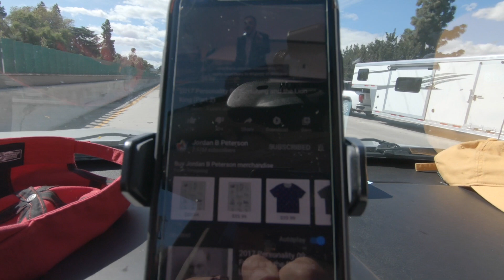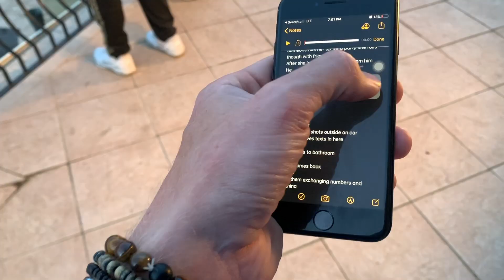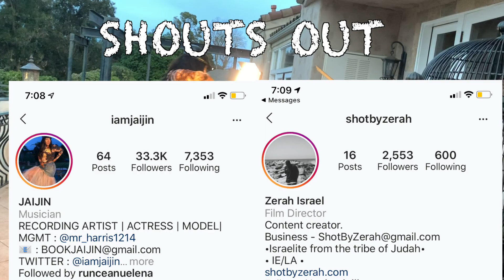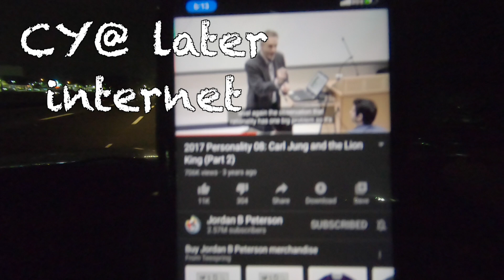College Tour 18: Jai Jin Music Video Shoot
Sup Nerd,

today we went and checked out homie Jai Jin's music video shoot. It was pretty dope.